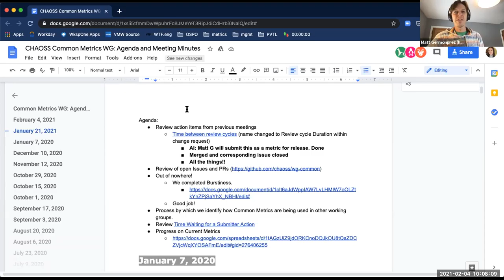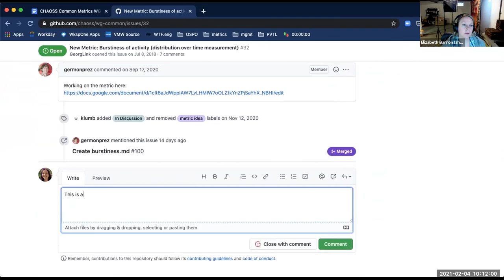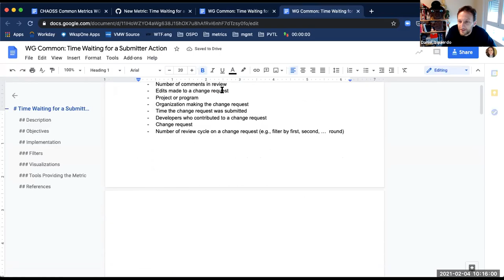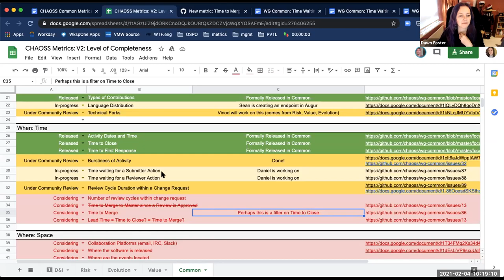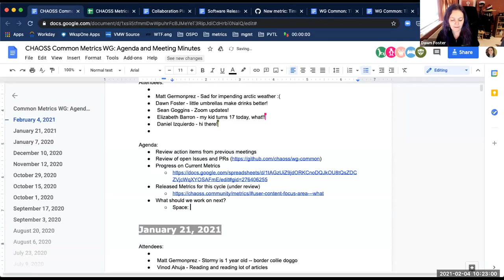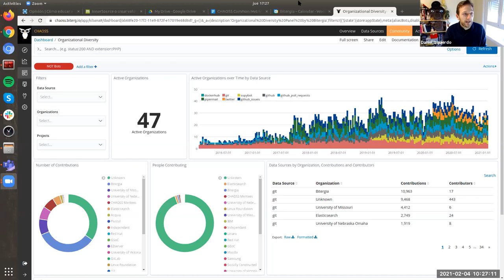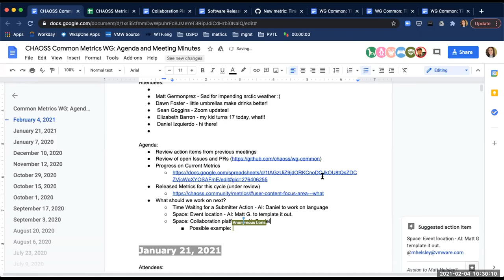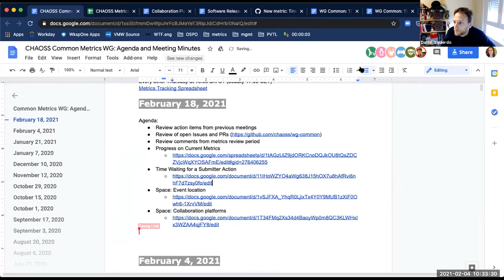CHAOSS Common Working Group Meeting 2-4-21